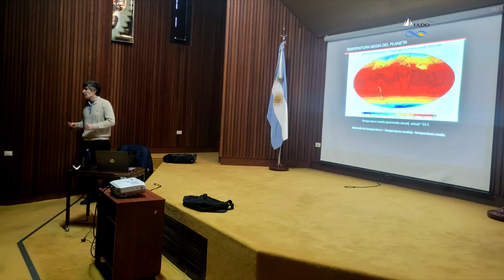Semana de la ciencia 2023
Algunas Imágenes de la participación de los integrantes del IADO en la Semana de la Ciencia 2023